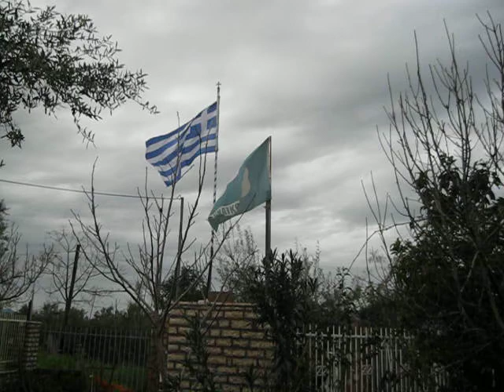MVI_0727.avi ΑΡΦΑΡΑ 31-03-2011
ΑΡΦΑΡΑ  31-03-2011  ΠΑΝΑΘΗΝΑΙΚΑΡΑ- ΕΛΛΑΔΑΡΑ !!